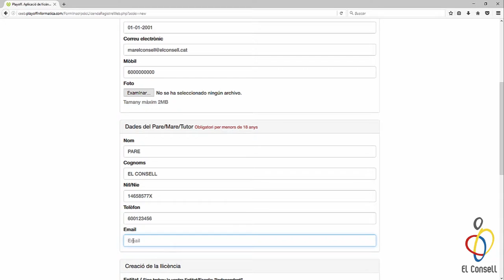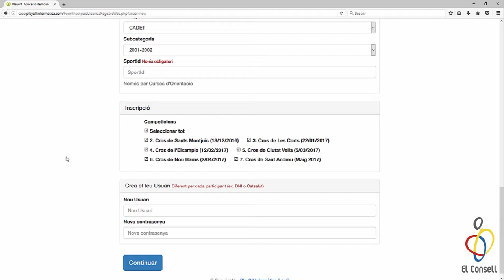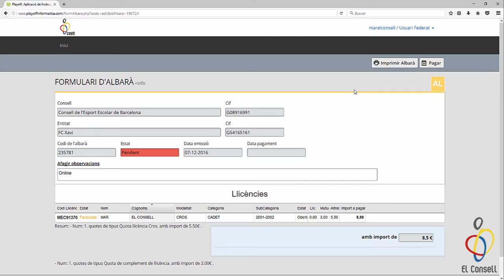Com tramitar la inscripció al Cros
En aquest videotutorial explicarem com realitzar la inscripció al Cros.